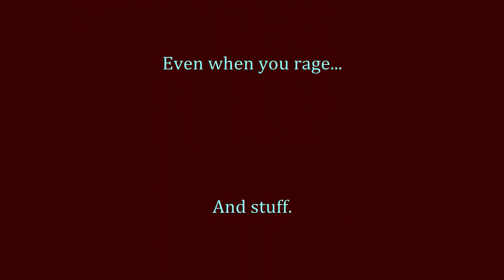League of Legends RAGE Compilation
Ever wonder what raging sounds like?
Either way, you are a good friend, Austen. LMAO.